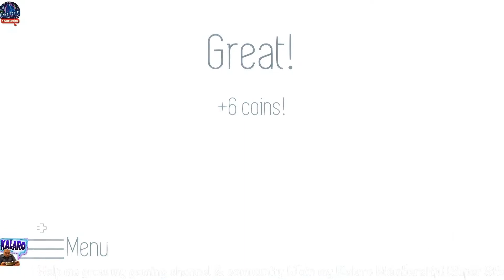First time playing GRAVITER Nintendo Switch v1 Day 2 of 12 Days of Christmas No Gravity Games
Merry Christmas@NoGravityGamesThank you so much

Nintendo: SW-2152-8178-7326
PSN: Kenn_Lets_Play